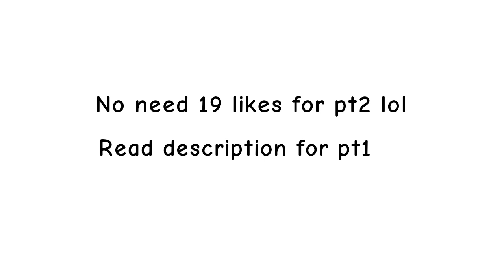Assets for Drawing cartoons youtubers [pt2] (Read description)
Also i dont need 19 likes for pt2 lol
Here is pt1: